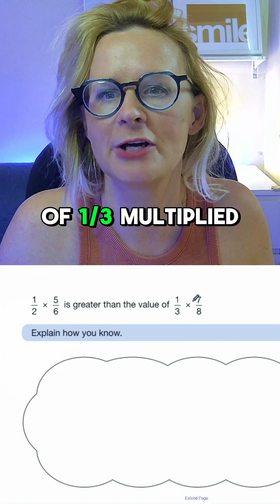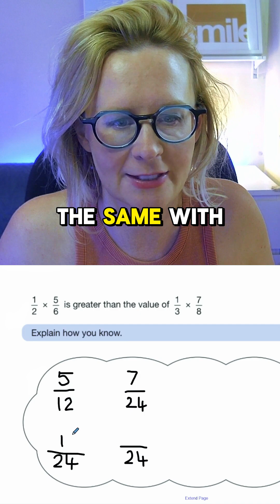Reasoning Question with Fractions 100dayschallenge Day 88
Can you do this reasoning question from the Key Stage 2 SATs?